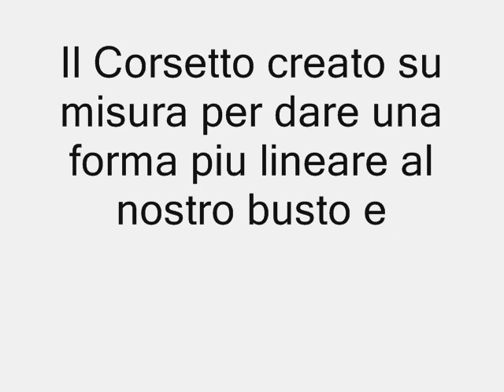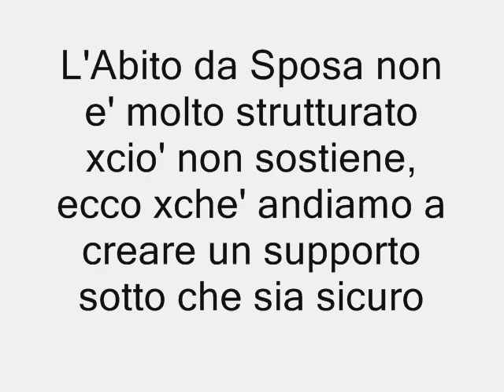CORSETTO DA SPOSA, CORSETTO DA INDOSSARE SOTTO ABITO DA SPOSA, CORSETTO SU MISURA, ABITO DA SPOSA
Corsetto fatto su misura da indossare nella prova dell'abito da sposa o per indossare nel momento che si crea un abito da sposa su misura artigianale, in modo da avere piu'linea e sostenere di piu il seno, visto che gli abiti da sposa non sono molto strutturati.